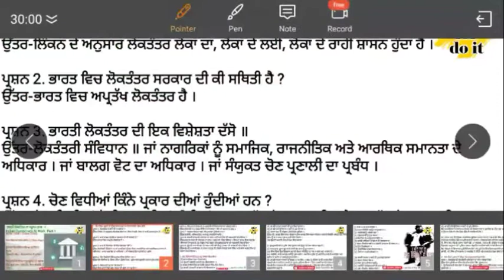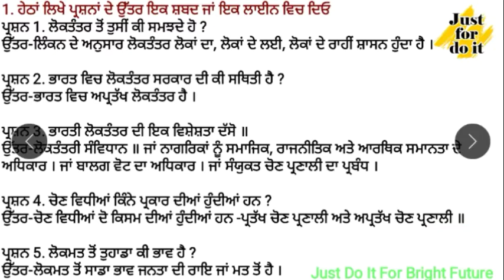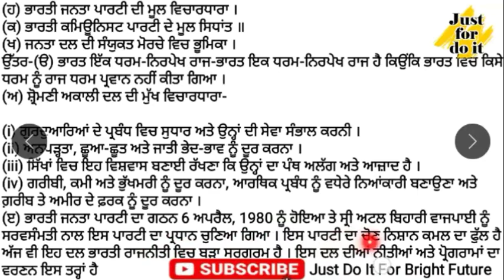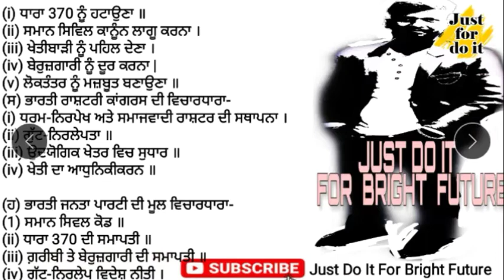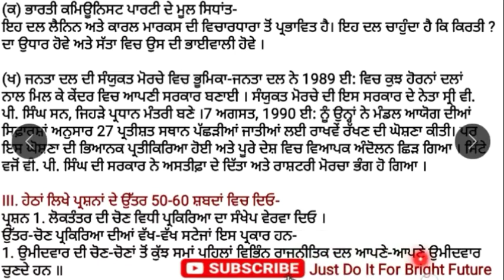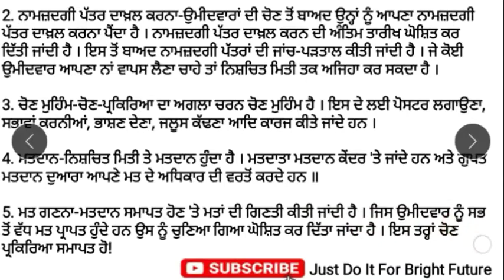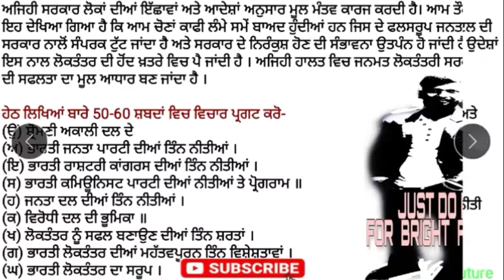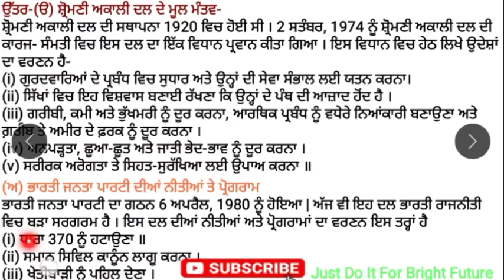ਭਾਰਤੀ ਲੋਕਤੰਤਰ ਦਾ ਸਰੂਪ ਭਾਗ-1 Class-10th Civic Part class-10th PSEB NCERT and others board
in this session I am explaining the democratic and importance of democracy. I am also explaining political structure in Indian.

watch this video till end and also follow on Fb page : Just  Do It For Bright Future